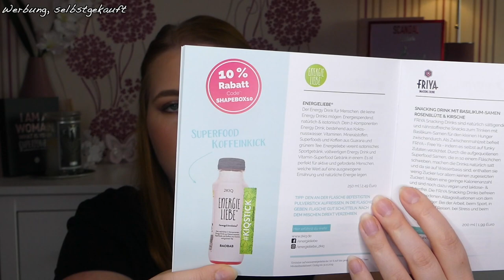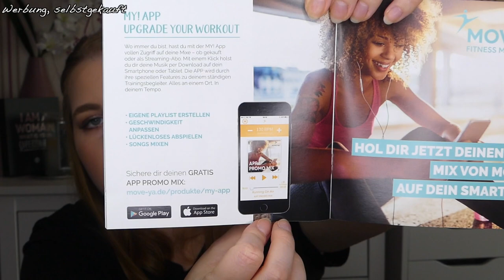Unboxing Shape Box | MOTIVATION INSPIRATION | sabrina_beauty_and_more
[Werbung, selbstgekauft]

die neue Shape Box ist angekommen und was drin ist seht ihr im Video🧚🏻‍♀️

Sabrina